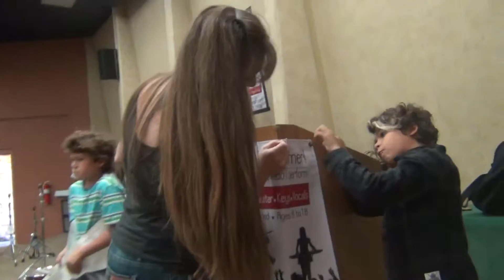Behind the Scenes with AC/GC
Follow The Candyman Summer Rock Camp band, AC/GC, through their 2-week experience at camp. The Bullying Workshop by Equality New Mexico's Safe School Initiative, rehearsals, pizza Fridays by Upper Crust Pizza, performance workshops, recording their tracks at Frogville Studios, radio interview at 98.1 Radio Free Santa Fe and dress rehearsal at the concert venue at Santa Fe University of Art and Design.Don't forget to watch in High Def!